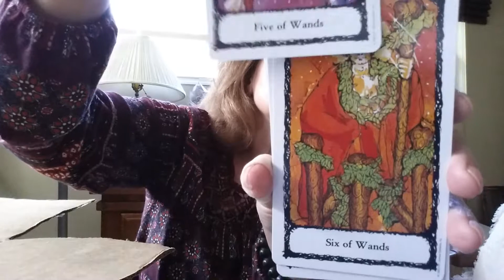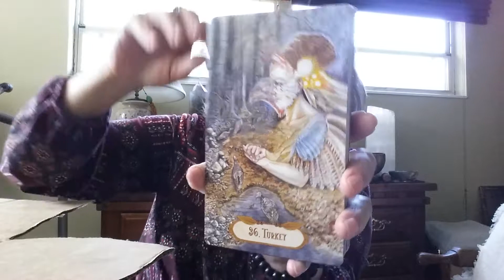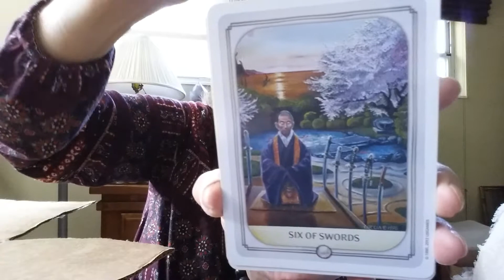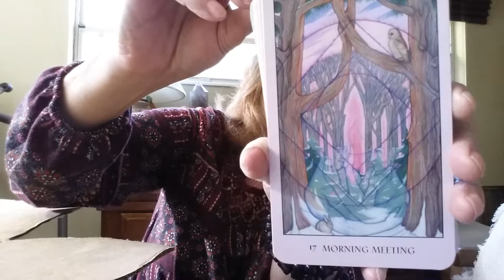1st deck purchase from Buy, Sell, Trade Tarot and Oracle - part 3 of 4